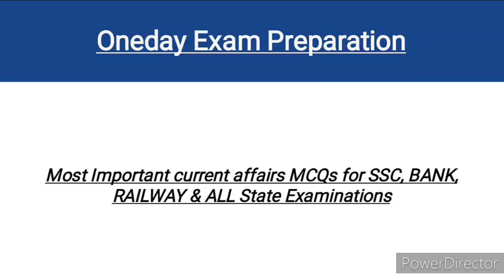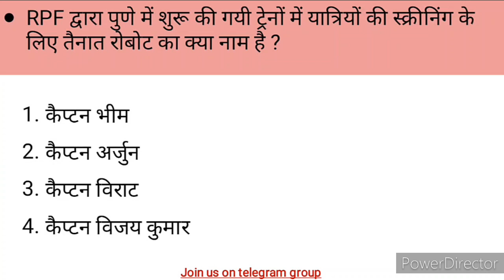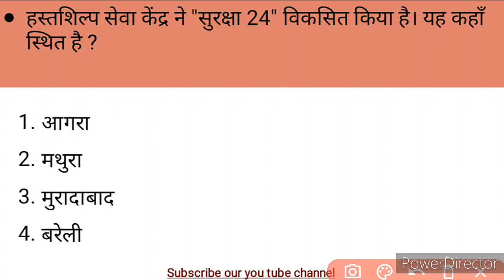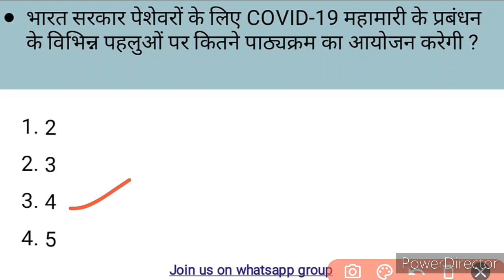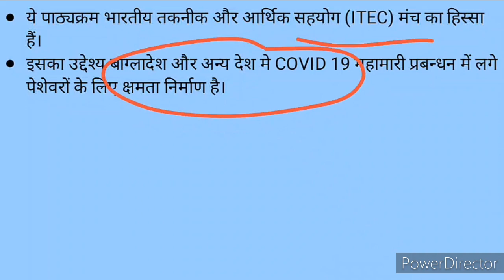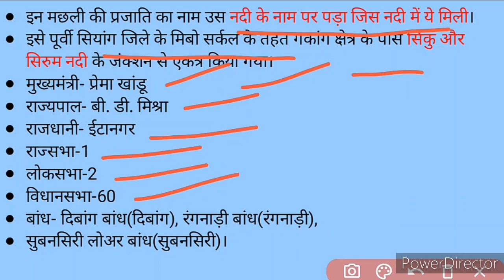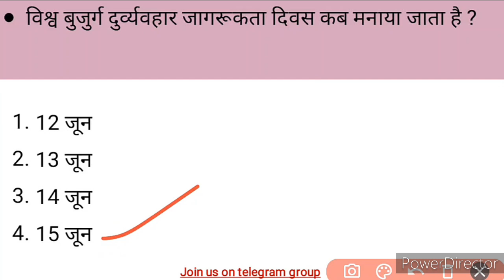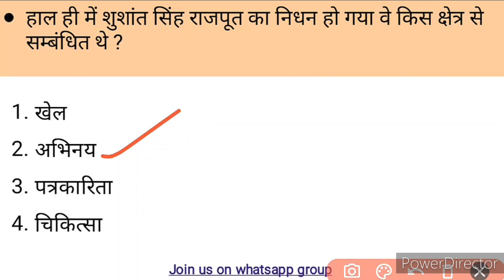Latest current affairs quiz in hindi| Daily current affairs in hindi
पीडीएफ और डेली क्विज के लिए जुड़े हमारे टेलीग्राम और व्हाट्सएप्प ग्रुप से

This channel is best for current affairs for all oneday examination 🙏